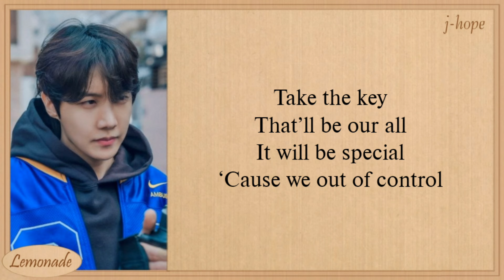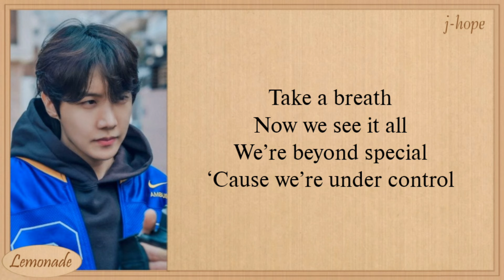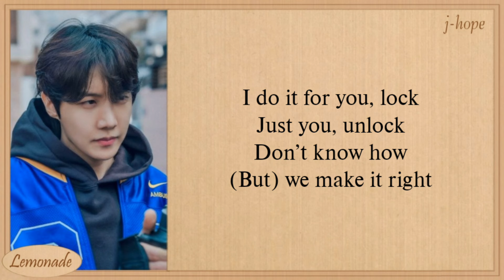j-hope lock / unlock (with benny blanco, Nile Rodgers) Lyrics